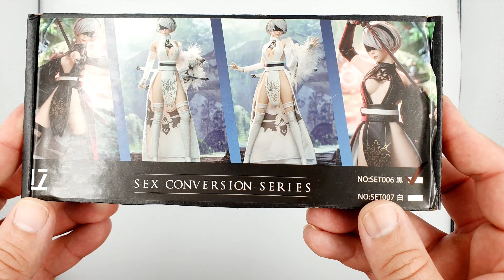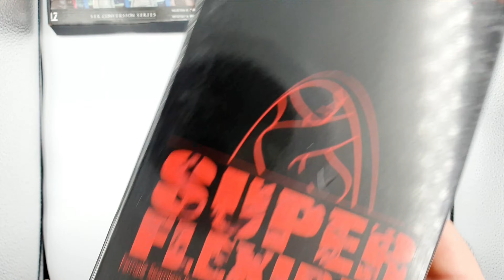แกะกล่องรีวิว เซ็ตชุดผ้านินจาสาว 1/6 War Robot Costume (ฺBlack Ver.)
Set ชุดนินจาเซ็กซี่ (หัวกับบอดี้ต้องซื้อแยก) ออกมาแบบมาถูกใจ เลยสอยมาเล่นๆ โดยผมใช้ Body TBLeague S32A ตามที่ทางผู้ผลิตแนะนำ และใช้หัว SUPERDUCK SDH030-D ออกมาเป็นยังไงมาลองดูกันครับ